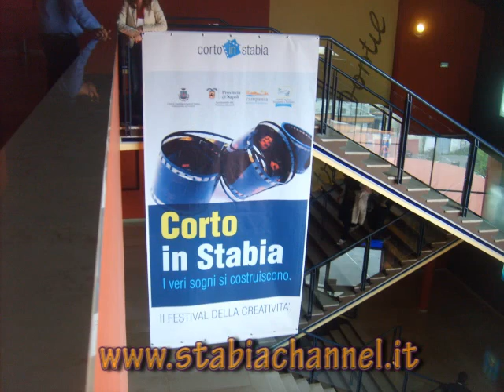Corti in Stabia IV Edizone 22-04-09.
Dal Cinema Multisala Montil di Castellammare di Stabia(NA),fotocronaca della prima giornata di Corti in Stabia,